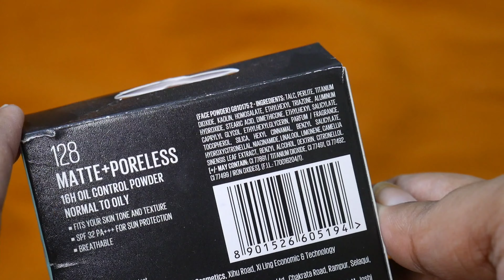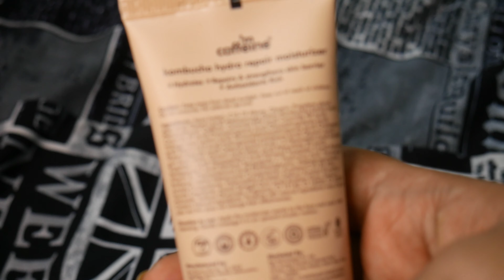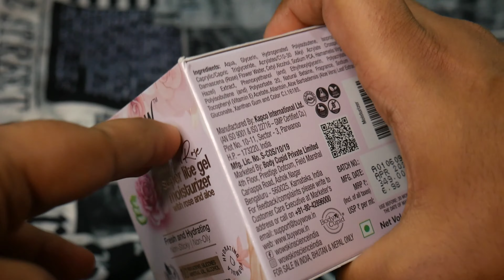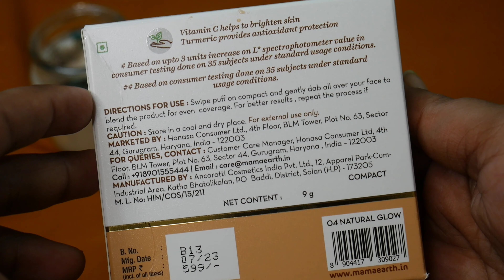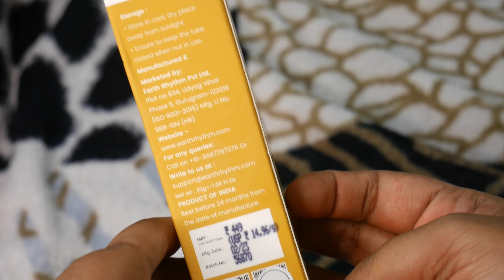New Launch Skin Care Products | September 2023 | Shruti Mishra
Shruti Mishra
Xoxo

Shruti Mishra
ShrutiMishra